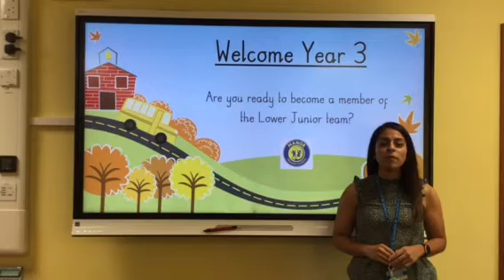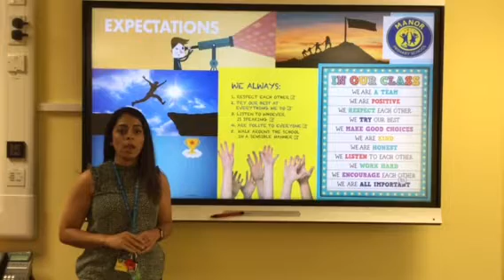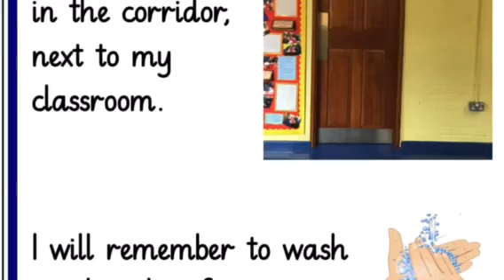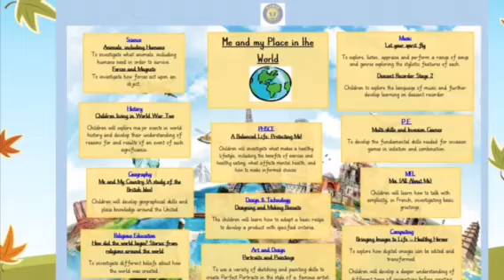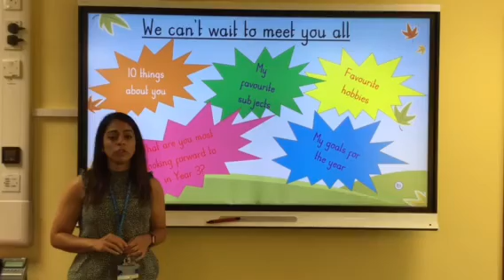Welcome to 3KS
Manor Primary School - Welcome to Year 3 2020